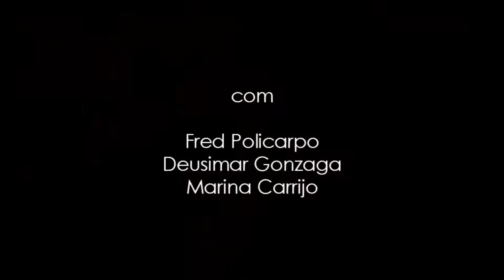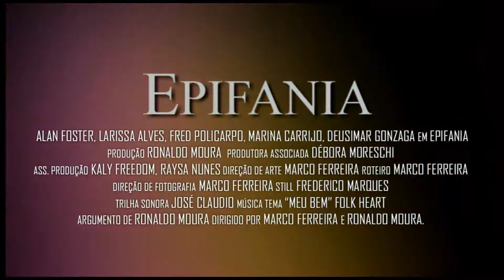Trailler Oficial - EPIFANIA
Sinopse: Uma pergunta: Qual o sentido da vida? A pessoa que encontrou essa resposta não contou pra ninguém. Mas João contou pra Maria.

Elenco:
Alan Foster, Larissa Alves, Fred Policarpo, Deusimar Gonzaga e Marina Carrijo.

Roteiro:
Marco Ferreira

Direção:
Marco Ferreira e Ronaldo Moura

Produção Executiva :
Ronaldo Moura

Fotografia:
Marco Ferreira

Direção de Arte:
Marco Ferreira

Montagem:
Ronaldo Moura

TRILHA SONORA:
José Cláudio

Música Tema:
Folk Heart - "Meu Bem"